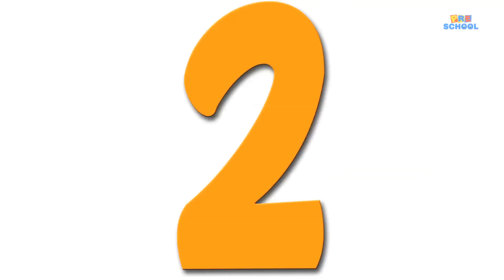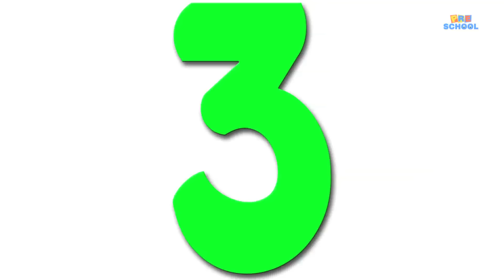Scary Numbers Song | Learn Numbers | Kids Songs | Nursery Rhymes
Hey little toddlers! Do you’ll know your numbers 1-10? The monsters from the haunted houses in preschool nursery songs land are here to teach you little toddlers to count the numbers But we must warn you little kids for playing the video above means danger! These dangerous numbers are very hungry and will eat any little toddler who does not remember counting 1-10. We strongly suggest that you little toddlers watch the video above with your parents so that they can help you out if you little toddlers get stuck on a number.

for more scary videos.